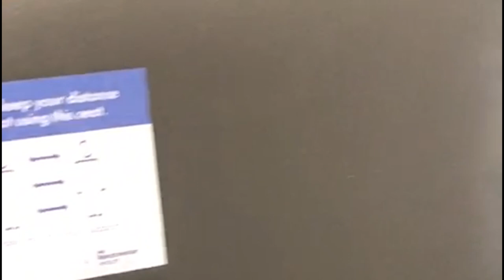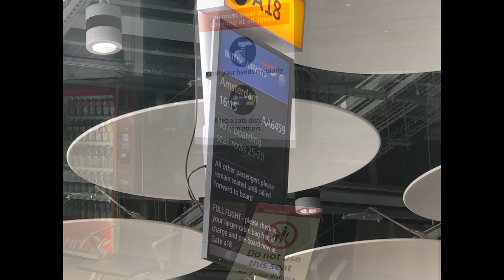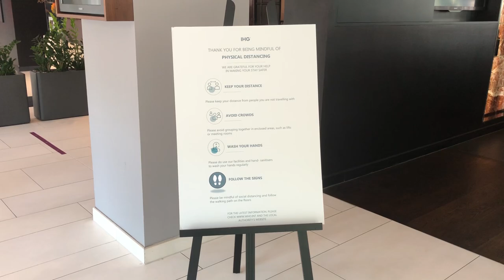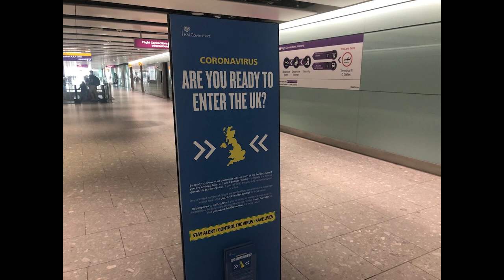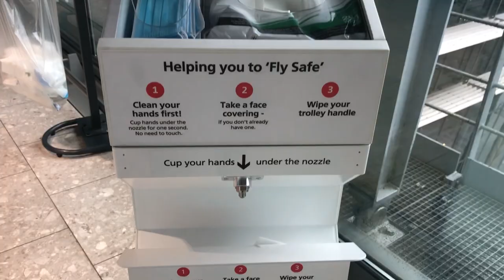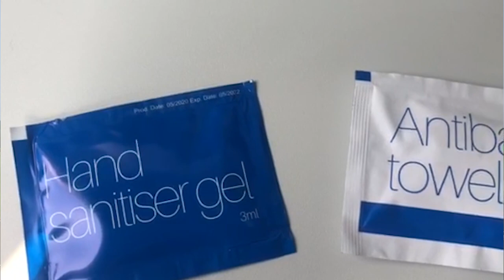Diversity Travel Video Blog - Amsterdam Trip Report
A trip report on British Airways from MAN-LHR-AMS in Economy/Euro Traveller in August 2020 including airport walk through and hotel checkin.